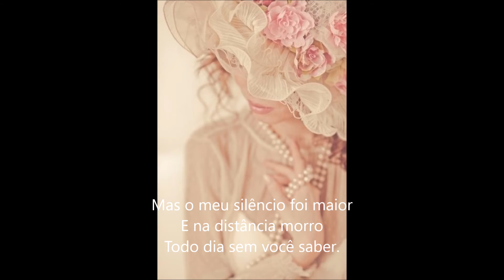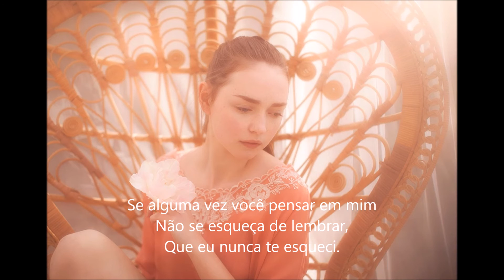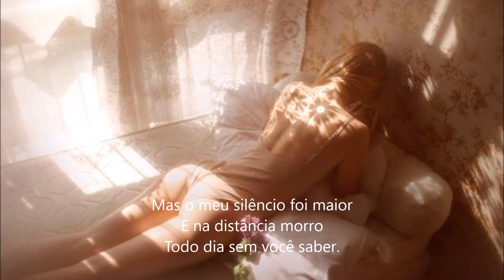A Distância ( Roberto Carlos)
A Distância

Nunca mais você ouviu falar de mim
Mas eu continuei a ter você
Em toda esta saudade que ficou...
Tanto tempo já passou e eu não te esqueci.

Quantas vezes eu pensei voltar
E dizer que o meu amor nada mudou
Mas o meu silêncio foi maior
E na distância morro
Todo dia sem você saber.

O que restou do nosso amor ficou
No tempo, esquecido por você...
Vivendo do que fomos ainda estou
Tanta coisa já mudou, só eu não te esqueci.

Eu só queria lhe dizer que eu
Tentei deixar de amar, não consegui
Se alguma vez você pensar em mim
Não se esqueça de lembrar,
Que eu nunca te esqueci.

Roberto Carlos
By: Mary Luiz